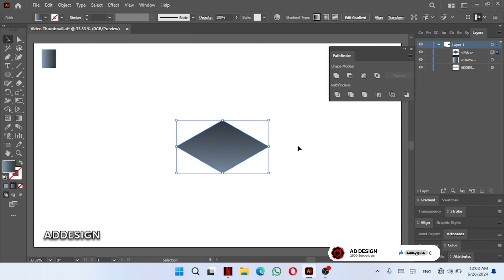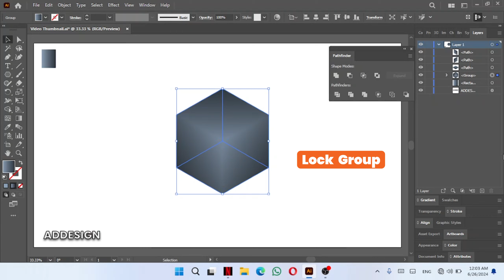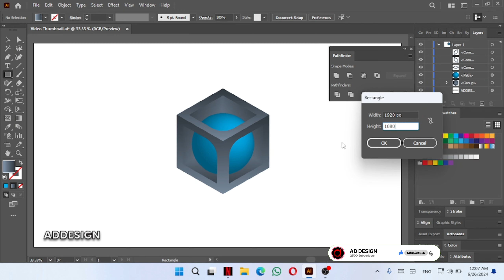Adobe Illustrator CC | 3D Cube Logo Design Tutorial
I will show you Adobe Illustrator CC 3D Cube Logo Design Tutorial in this video tutorial. I started by creating a polygon shape and splitting it into three sections using the Shape Builder Tool. Then I used the Ellipse Tool to draw a circle, which I covered with a reflected copy of the basic polygon shape. Next, using the Pathfinder tool, I cut the top polygon into a triangular shape from three sides. The most important part is the coloring. This time, I chose different shades of blue for the gradients. Finally, I added glossy effect, drop shadow, and reflection. I finished off by adding a cool blue gradient-filled background.